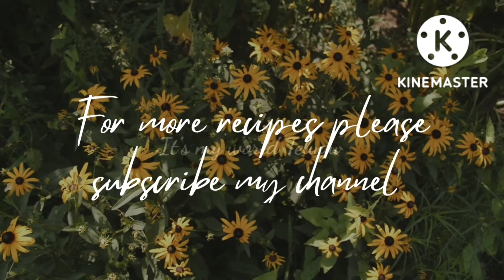ఆంధ్ర స్టైల్ చేపల పులుసు ఎవ్వరైనా సూపర్ అనాల్సిందే అంత రుచిగా ఉంటుంది☝ఈ విధంగా చేస్తే 👌